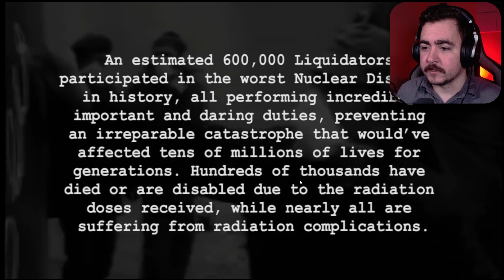The Chernobyl Liquidators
Welcome to SergeantMurica's Gaming Channel!

Join me on thrilling adventures and epic gaming experiences as I delve into the world of video games.

🎮 YouTube: Immerse yourself in my gaming videos

23 Views - Jun 30, 2023

🎮 Twitch: Catch me live on Twitch for exciting gaming sessions!

🎵 TikTok: Experience quick gaming highlights and entertaining content on my TikTok channel.

🐦 Twitter: Stay updated with the latest gaming news, announcements, and my thoughts on Twitter.

👻 Snapchat: Add me on Snapchat for behind-the-scenes sneak peeks and exclusive gaming content

📘 Facebook: Connect with fellow gamers and stay engaged on my Facebook page.

📸 Instagram: Get a behind-the-scenes look at my gaming adventures and sneak peeks into upcoming content on Instagram.

to chat, share gaming tips, and participate in exciting events.

Together, let's build an incredible gaming community and share our passion for gaming! Join me on this epic journey, and let's make gaming memories together!

Newest Member:
Newest Discord Member: thisdeadmancan♯0

I Found A New Horror Game For Every Day This October! Watch This Series To See If There Are Any You Would Like To Try!

Liquidators is a great game base on Chernobyl, USSR, 1986. Three nuclear plant workers go on a daring mission to prevent a radioactive fallout that would affect half of Europe.

To help me grow here are some ways to help out!